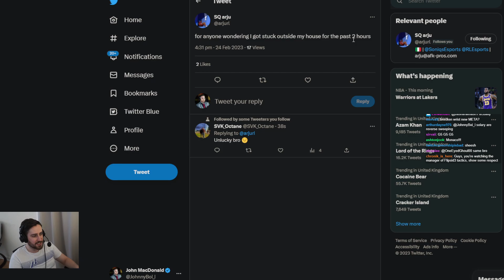The DUMBEST Way To Miss An RLCS Match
wow